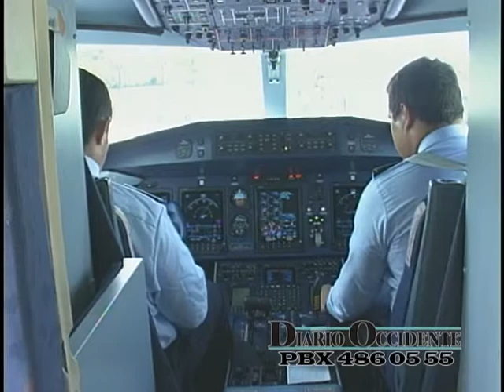Gobernador del Cauca pidio proceso de paz con grupos guerrilleros